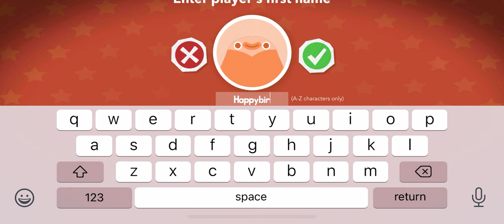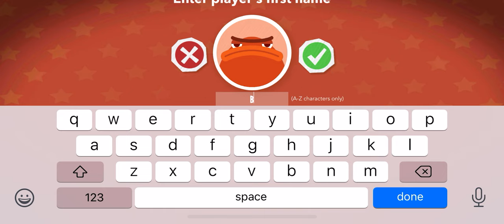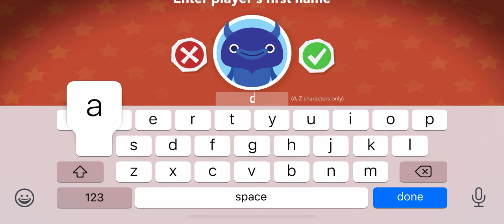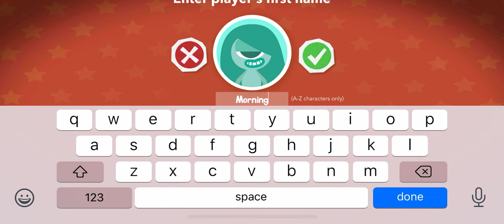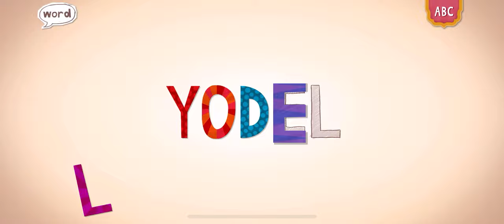DANCE PARTY ENDLESS LEARNING